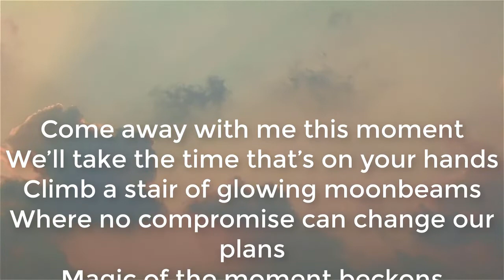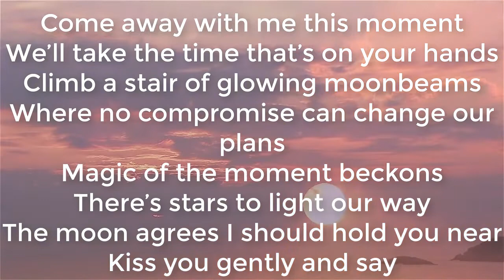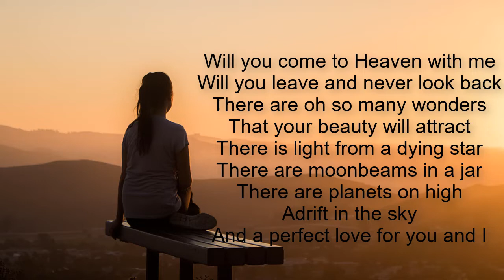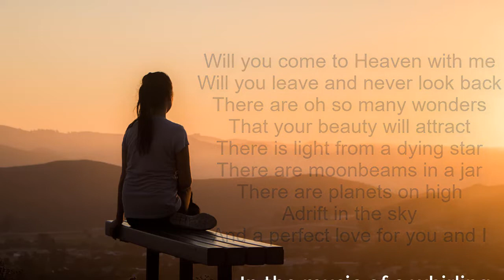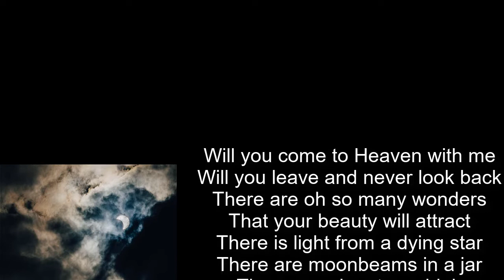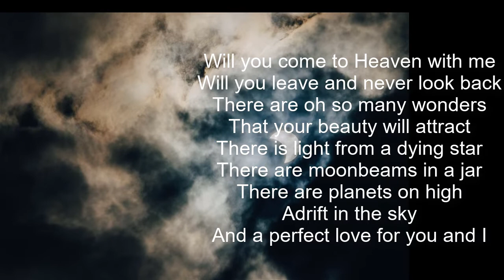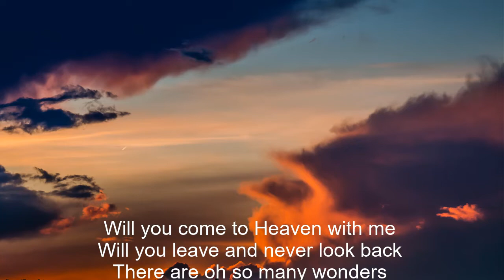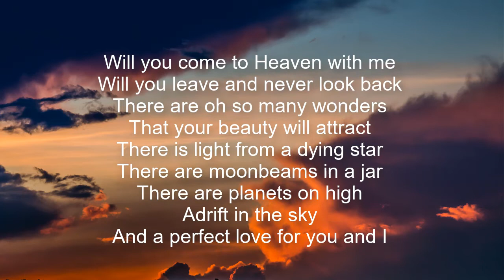WILL YOU COME TO HEAVEN WITH ME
WILL YOU COME TO HEAVEN WITH ME by Dr. Fry’s Texas Medicine Band Writers: Clifford Fry, Douglas Sharp Copyright Fry, Sharp Diamond Highway Publishing, ASCA

 Come away with me this moment
 We’ll take the time that’s on your hands
 Climb a stair of glowing moonbeams
 Where no compromise can change our plans
 Magic of the moment beckons
 There’s stars to light our way
 The moon agrees I should hold you near
 Kiss you gently and say

 Will you leave and never look back
 There are oh so many wonders
 That your beauty will attract
 There is light from a dying star
 There are moonbeams in a jar
 There are planets on high
 Adrift in the sky
 And a perfect love for you and I

 In the music of a whirling sphere
 I’ll weave my song for you to hear
 With your hand in mine adrift in time

 (Music break)

 In the atmosphere where stars are clear
 We’ll kiss as I hold you near
 We’ll have patterns of rhyme
 For each place in time

 A perfect love for you and I
 With no thoughts of saying goodbye